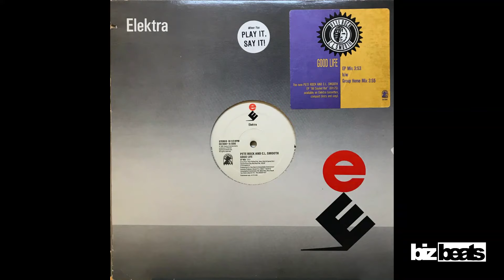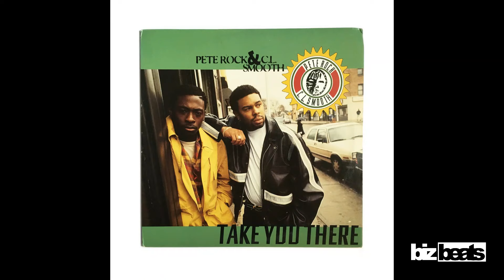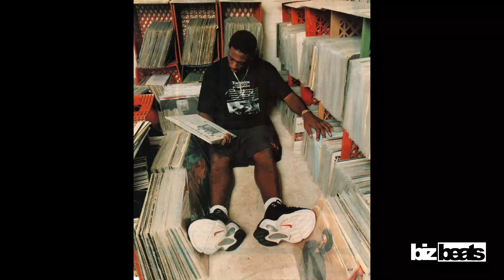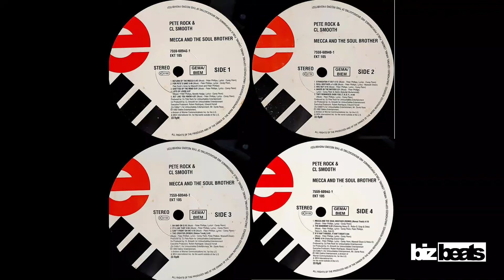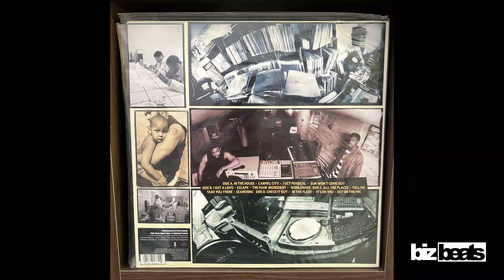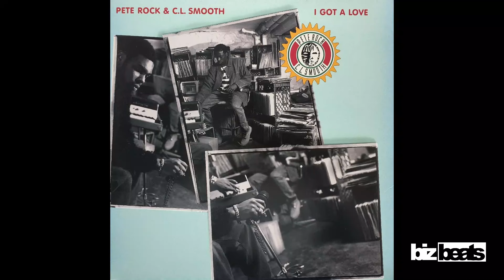PETE ROCK& C L SMOOTH MEGAMIX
PETE ROCK & C.L.SMOOTH with"SAMPLING"MEGAMIX

(00:00)01 EDDIE BO / FROM THIS DAY ON
(00:42)02 PETE ROCK & C.L.SMOOTH / THE CREATOR
(02:00)03 PETE ROCK & C.L.SMOOTH / ALL SOULED OUT
(03:23)04 JAMES BROWN / SHOOT YOUR SHOT
(03:55)05 S.O.U.L./ BURNING SPEAR
(04:53)06 PETE ROCK & C.L.SMOOTH / GO WITH THE FLOW
(06:22)07 YOUNG-HOLT UNLIMITED / BUMPING ON YOUNG STREET
(07:45)08 PETE ROCK & C.L.SMOOTH /CHECK IT OUT
(08:53)09 PETE ROCK & C.L.SMOOTH / GOOD LIFE
(10:11)10 O'DONEL LEVY / I WANNA BE WHERE YOU ARE
(10:49)11 BEGINNING OF THE END / WHEN SHE MADE ME PROMISE
(11:06)12 TOM SCOTT / TODAY
(11:57)13 PETE ROCK & C.L.SMOOTH / THEY REMINISCE OVER YOU(T.R.O.Y.)
(13:27)14 ERNIE HINES / OUR GENERATION
(14:03)15 PETE ROCK & C.L.SMOOTH / STRAIGHTEN IT OUT
(15:18)16 PETE ROCK & C.L.SMOOTH feat GRAND PUBA / SKINZ
(16:37)17 COASTERS / DOWN HOME GIRL
(17:05)18 CLYDE McPHATTER / THE MIXWD UP CUP
(18:07)19 DONALD BYRD / PLACES AND SPACES
(19:06)20 PETE ROCK & C.L.SMOOTH / ALL THE PLACES
(20:21)21 PETE ROCK & C.L.SMOOTH / TAKE YOU THERE
(21:41)22 KENI BURKE / RISIN' TO THE TOP
(23:15)23 A TRIBE CALLED QUEST / VERSES FROM THE ABSTRACT
(23:45)24 PETE ROCK & C.L.SMOOTH / IN THE HOUSE
(24:57)25 CANNONBALL ADDERLEY QUINTET / CARPICORN
(25:31)26 KOOL & THE GAMG / SUMMER MADNESS
(25:48)27 PETE ROCK & C.L.SMOOTH / WHATS NEXT ON THE MENU？
*(27:48)28 MOUNTAIN / LONG RED
(28:10)29 PETE ROCK & C.L.SMOOTH / RETURN OF THE MECCA
(29:45)30 PETE ROCK & C.L.SMOOTH / MECCA & THE SOUL BROTHER
(31:25)31 O'DONEL LEVY / WE'VE ONLY JUST BEGUN
(32:11)32 EDDY SENAY / CAMEO
(32:51)33 PETE ROCK & C.L.SMOOTH / ACT LIKE YOU KNOW
(34:05)34 WILLIE HENDERSON / SOULFUL FOOTBALL
(34:40)35 PETE ROCK & C.L.SMOOTH / IT'S NOT A GAME
(35:58)36 JAMES BROWN / FUNKY PRESIDENT
(36:49)37 PETE ROCK & C.L.SMOOTH / ANGER IN THE NATION
(38:10)38 JIMMY McGRIFF / THE BIRD
(38:49)39 PETE ROCK & C.L.SMOOTH / ON AND ON
(40:10)40 STAN GETZ / KEEP DREAMIN'
(40:28)41 PETE ROCK & C.L.SMOOTH / TELL ME
(41:49)42 PETE ROCK & C.L.SMOOTH / ONE IN A MILLION
(42:54)43 JACK McDUFF / ELECTRIC SURFBORD
(43:39)44 GEORGE BENSON / FACE IT BOY,IT'S OVER
(44:19)45 PETE ROCK & C.L.SMOOTH / I GET PHYSICAL
(46:02)46 PETE ROCK & C.L.SMOOTH / IN THE FLESH
(47:37)47 AMBASSADORS / AIN'T GOT THE LOVE
(47:58)48 PETE ROCK & C.L.SMOOTH / I GOT A LOVE
(49:35)49 MEL & TIM / GROOVY SITUATION
(49:57)50 HARVEY SCALES / SUN WON'T COME OUT
(50:15)51 PETE ROCK & C.L.SMOOTH / SUN WON'T COME OUT
(51:38)52 JEANNE & THE DARLINGS / SOUL GIRL
(52:18)53 PETE ROCK & C.L.SMOOTH/ GET ON THE MIC
(53:39)54 PETE ROCK & C.L.SMOOTH / ESCAPE
(55:32)55 PETE ROCK feat.C.L.SMOOTH / DA TWO
(57:18)56 PETE ROCK & C.L.SMOOTH / SEARCHIN'
(59:03)57 ROY AYERS / SERCHIN'
(01:00:23)58 OHIO PLAYERS / WHATS GOIN' ON
(01:02:04)59 PETE ROCK & C.L.SMOOTH / LOTS OF LOVIN'
(01:03:38)60 DON COVAY / IF THERE'S A WILL,THERE'S A WAY
(01:04:10)61 PETE ROCK & C.L.SMOOTH / LOTS OF LOVIN'(REMIX)
(01:07:05)62 PETE ROCK & C.L.SMOOTH / THEY REMINISCE OVER YOU(T.R.O.Y.)LIVE AT CENTRAL PARK

*MUTE
MIXED by POPPA LARGE(from BIZshowcase)